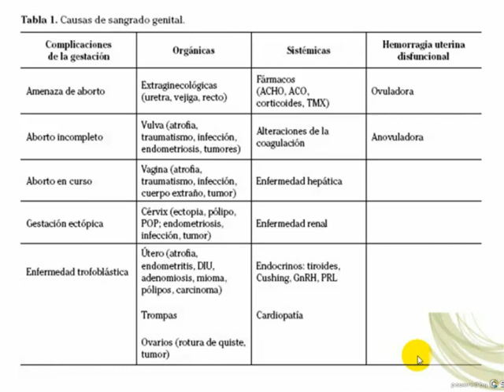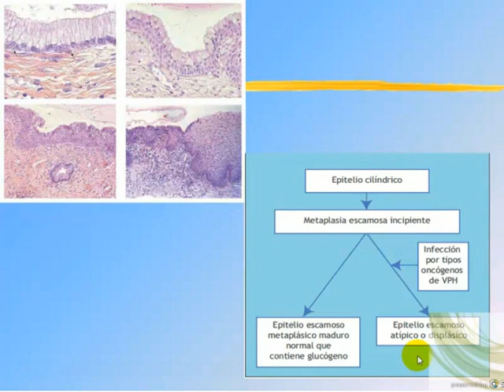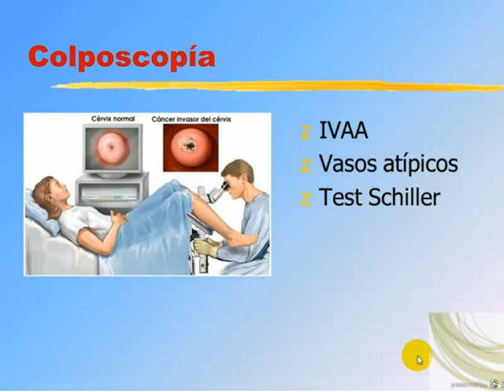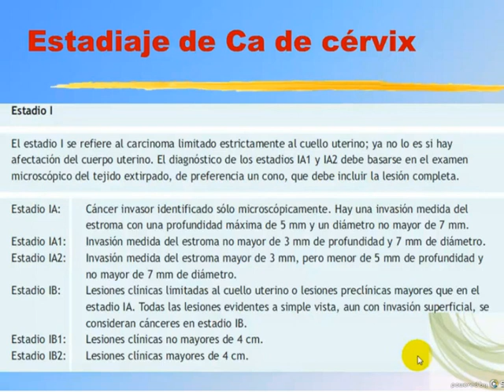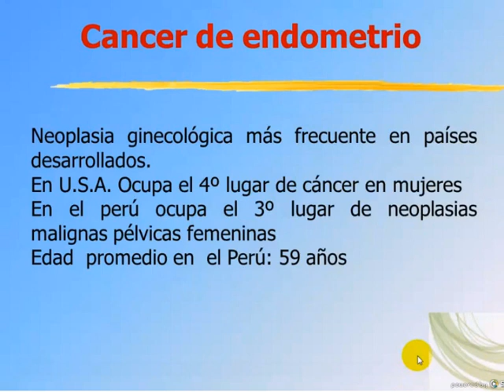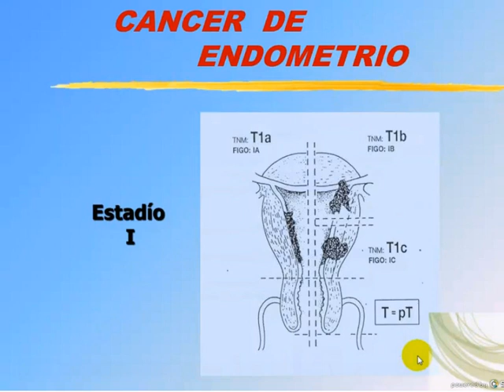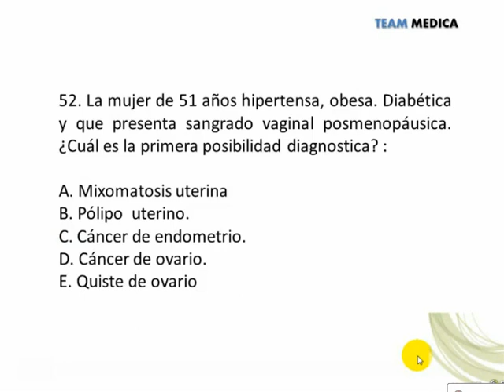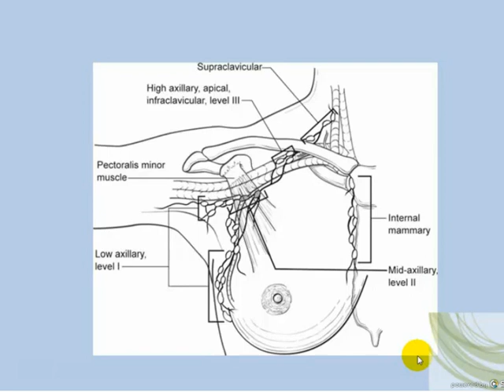Tmmed ginecología - 2 GINECOLOGIA 2 B